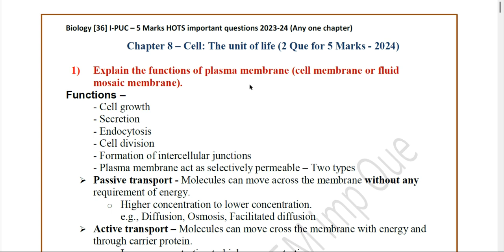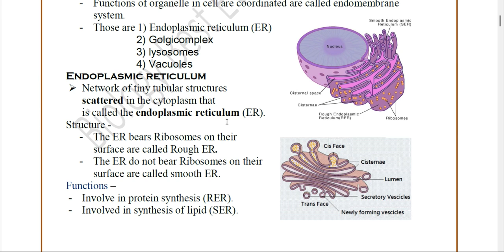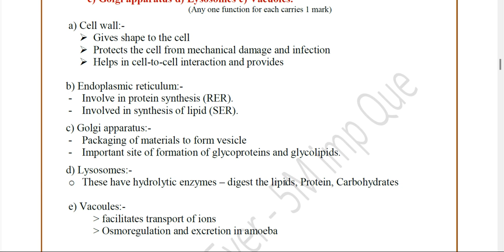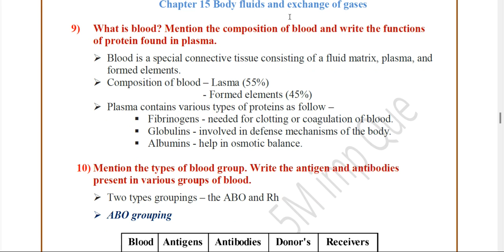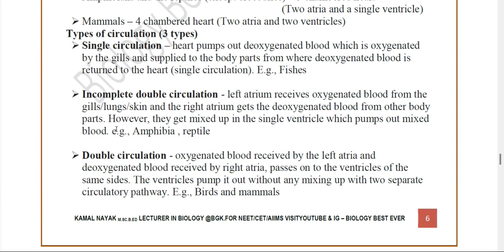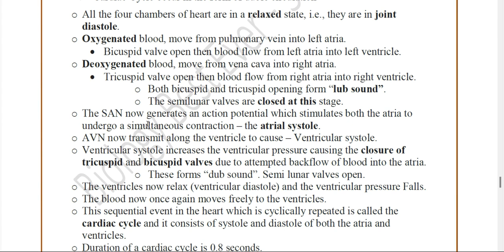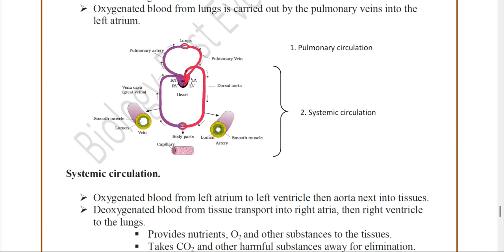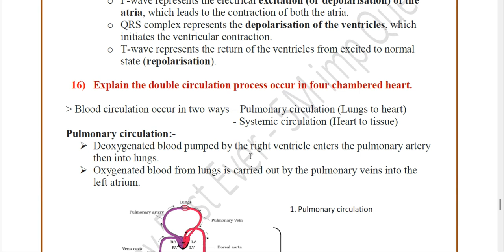Part-6 HOTS que PUC-I year Biology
5M Que n An👇👇🔗🔗

2 Marks Most Expected

5 Marks Most Expected

pdf 2 Marks

3 Marks pdf

pdf link 5 Marks

5M Que n An👇👇🔗🔗

👇🔗Hots Que

Diagram 👆🏻👇🔗🔗